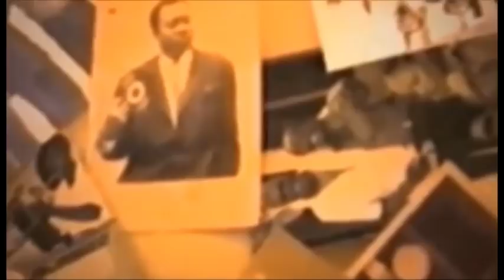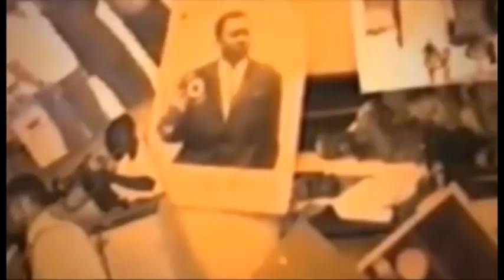ANIMATEUR YA DEPLIC ALONGOLI BILAMBA NA CONCERT BOTALA NA SOMO AKIMISI BATU NA MATONGE